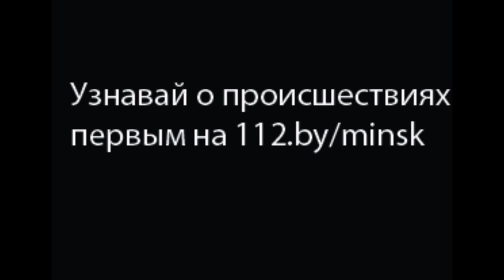пожар ул. Новинковская